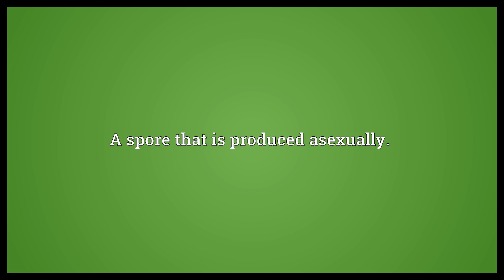Asexual spore Meaning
Video shows what asexual spore means. A spore that is produced asexually..  Asexual spore Meaning. How to pronounce, definition audio dictionary. How to say asexual spore. Powered by MaryTTS, Wiktionary